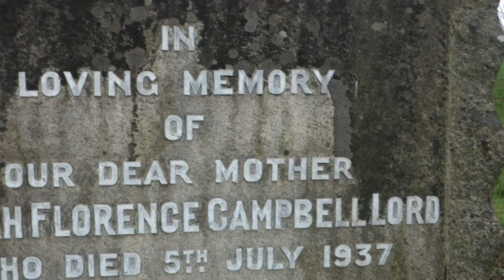Noble Ancestry, Glasgow